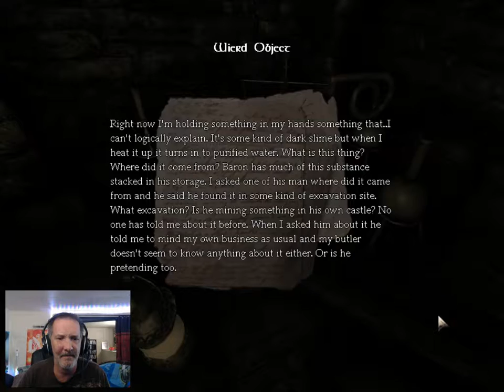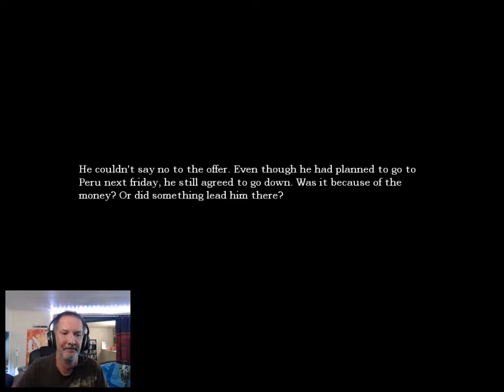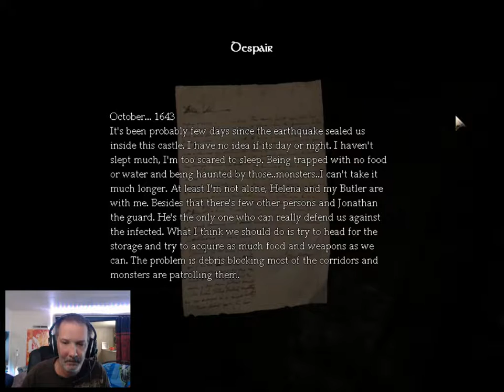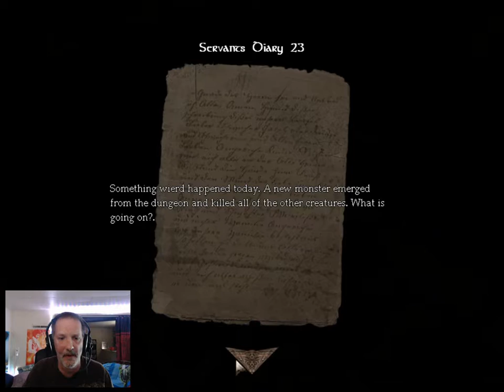MONSTERS EVERYWHERE! AMNESIA CUSTOM STORYtime THOSE WHO WERE FORGOTTEN pt 7